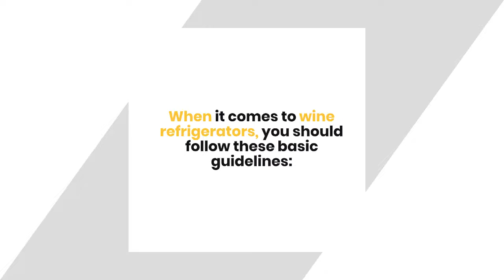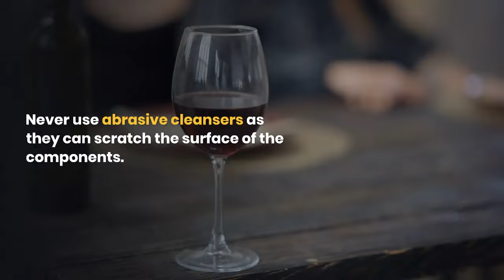How Long Will Wine Coolers Last? 6 Superb Ways To Maintain Your Wine Cooler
How long will wine coolers last? Do you know how long your wine cooler will last? If you don't, you're not alone. Even though it's a common question, there's no one answer that's right for every situation. Read this article until the end (link have been listed above) to know more about it.